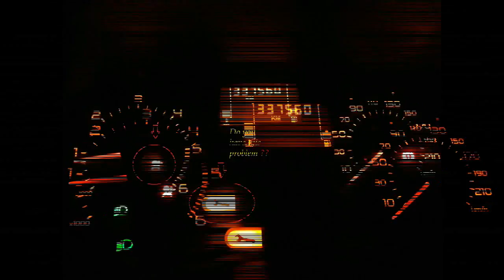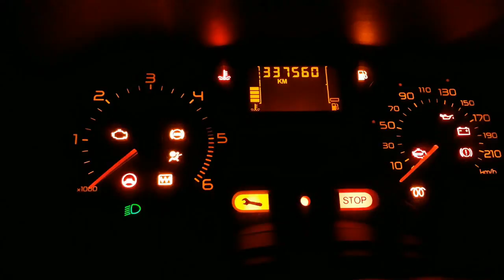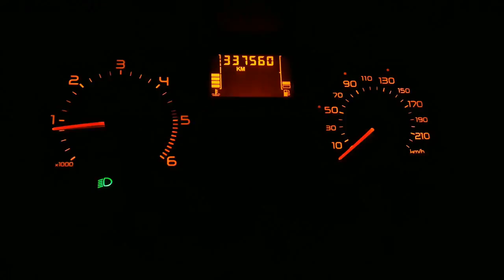Problem with steering wheel Renault Clio, Scenic, Megan...